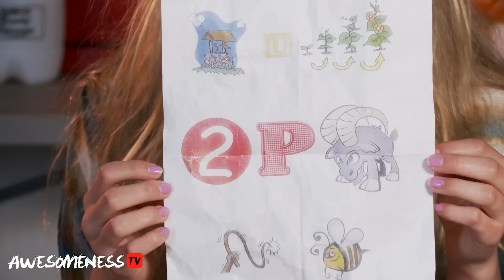Tomboy Prom Guide with Terry The Tomboy (LiaMarieJohnson)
Getting ready for Prom? Need some tips? Terry is here to help with her Tomboy Guide to Prom! Everything you need to know from getting a date, to finding the perfect flannel prom dress, Terry's got you covered. leave a comment with your tomboy tips for prom and check out promweek2013 right here

→ CREDITS ←

Ryan Potter

Director/Editor: Bennet Silverman
Writer: Wade Randolph
Cast: Lia Marie Johnson, Ryan Potter

→ AWESOMENESSTV ←

→ RANDOMNESS ←

love comedy? check out RANDOMNESS, AwesomenessTV's hilarious sketch comedy series with everything from parodies and spoofs to music videos and movie trailers every Monday and Wednesday! watch super funny youtube stars like Lia Marie Johnson, JENNXPENN, JouleTheif, DamItsGood808, MacBarbie07 and MORE all making you LOL!

→ AWESOMENESSTV SHOWS ←

→ AWESOMENESSX SHOWS ←

Ski David Wise (COMING SOON)
Skate City China (COMING SOON)
Frank The Dog (COMING SOON)